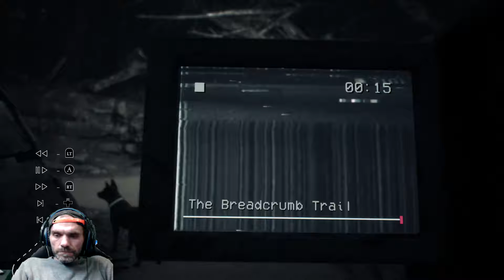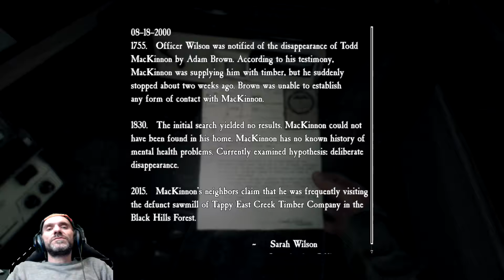Blair Witch - Part 2 - What Happened To The Sheriff?